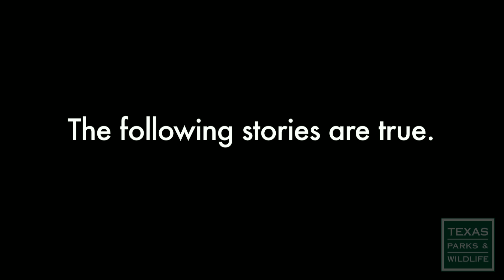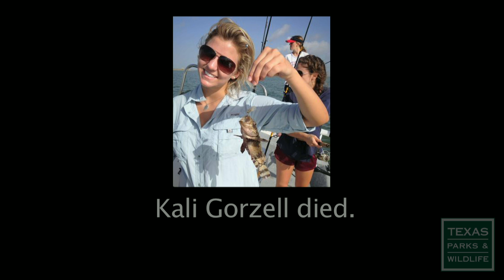True Stories About Water Safety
While it's easy to think it will never happen to us, these are real stories from survivors of accidents on the water. For information on boating safety, boaters education and how to choose the right life jacket,